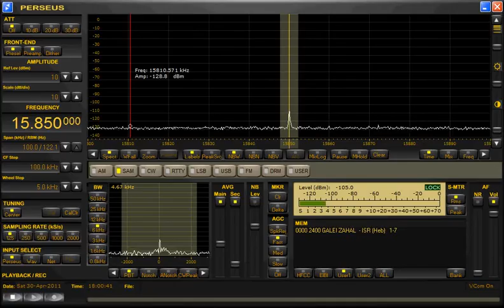15850kHz 2011 Apr.30 1758UTC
Galei Zahal
T2FD